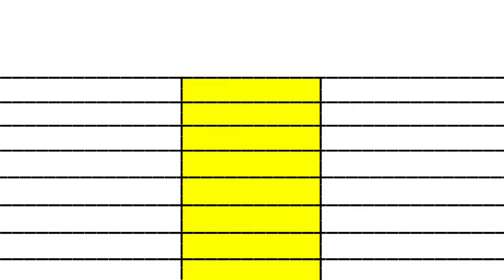Maidaan movie day 16 vs Bade miyan chote miyan movie day 16 box office collection comparison shorts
Bade miyan chote miyan trailer, bade miyan chote miyan trailer akshay kumar, bade miyan chote miyan trailer update, bade miyan chote miyan trailer release date

Bade miyan chote miyan 8th Day box office collection
Bade miyan chote miyan Worldwide Day 14 Collection
Bade miyan chote miyan Ki Duniyabhar  Ki Kamai
Bade miyan chote miyan Ka Budget
Bade miyan chote miyan Dubai Review
Bade miyan chote miyan 14 Din Ki Kamai
Akshay Kumar Ki Bade Miyan Chote Miyan ki Kamai
Bade miyan chote miyan Box Office Collection Today
Bade miyan chote miyan Box Office Collection First Day,bade miyan chote miyan Box Office Collection 9 Day
Bade Miyan Chote Miyan Box Office Report
Bade miyan chote miyan Movie Box Office Collection
Bade miyan chote miyan Total Box Office Collection
Bade miyan chote miyan full Movie
Bade Miyan Chote Miyan first Day box office collection
Bade miyan chote miyan first Day Worldwide Box Office Collection
Bade Miya Chote Miya 8 Day Collection
Bade miya Chote Miya first Day box office collection
Bade miya chote miya Box Office Collection Day 7

Bade miyan chote miyan 9th Day box office collection worldwide
Bade miyan chote miyan total Advance Booking Collection
bmcm Box Office Collection Day 13
Bmcm 9th Day box office collection
bmcm worldwide Day 9 collection
bmcm Day 12 collection Worldwide
Bade miyan chote miyan Vs Maidaan Worldwide Collection
Maidan Vs BMCM
Akshay kumar Vs Ajay devgn
Bade miyan chote miyan Ki Kamai
Bade miyan chote miyan Records
Bade Miyan Chote Miyan Total Collection
बड़े मियां छोटे मियां की कमाई अक्षय कुमार टाइगर श्रॉफ,पृथ्वीराज सुकुमारन
Bade miyan chote miyan Action
Akshay kumar Wali Bade Miyan Chote Miyan
Akshay kumar in BMCM
BMCM Reveiw
Bmcm Box Office collection Day 9
Manushi chillar, Alaya F Sonakshi sinha
Sonakshi Sinha In BMCM
Bmcm Worldwide collection
Bmcm Tamil Collection
Bncm telugu collection
Bmcm Day 9 Worldwide collection

maidaan collection
maidaan box office
maidaan worldwide collection
maidaan total collection
maidaan box office collection worldwide
maidaan box office collection today
maidaan box office worldwide
maidaan budget
maidaan movie budget
maidaan review
maidaan movie review
maidaan screen count
maidaan trailer
maidaan song
maidaan imdb
maidaan collection and budget
maidaan budget and collection
maidaan overseas collection
maidaan overseas box office
maidaan box office report
box office collection of maidaan
maidaan collection worldwide
maidaan first day collection
maidaan 9th day box office
maidaan 9th day collection
maidaan day 9 collection
maidaan day 9 box office
maidaan box office day 9
maidaan collection day 9
maidaan box office collection day 9
maidaan day 9 box office collection
maidaan day 9 box office prediction
maidaan day 9 worldwide collection
maidaan day 9 worldwide box office
maidaan, ajay devgn
maidaan paid previews collection